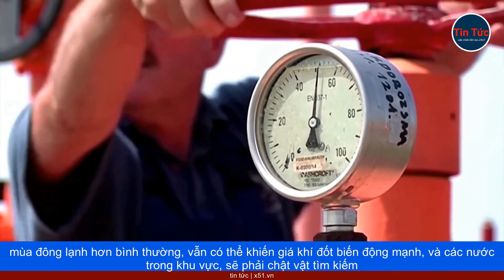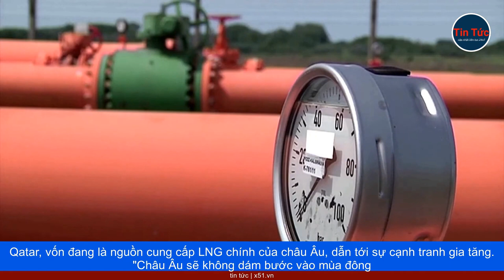MÙA ĐÔNG TỚI CÓ AN TOÀN KHI HIỆN NAY CHÂU ÂU ĐÃ DỰ TRỮ KHÍ ĐỐT ĐẠT HƠN 90% CÔNG SUẤT?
Liên minh châu Âu (EU) đã đạt mục tiêu, dự trữ khí đốt sớm hơn 2 tháng so với kế hoạch, nhưng giới phân tích cảnh báo rằng, một mùa đông lạnh hơn bình thường, vẫn có thể khiến giá khí đốt biến động mạnh, và các nước trong khu vực, sẽ phải chật vật tìm kiếm nguồn cung.